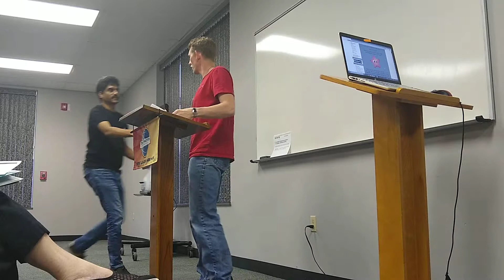4 Communication Styles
Toastmasters, leadership, Communication, speech, public speaking